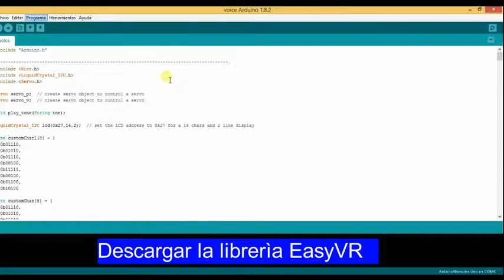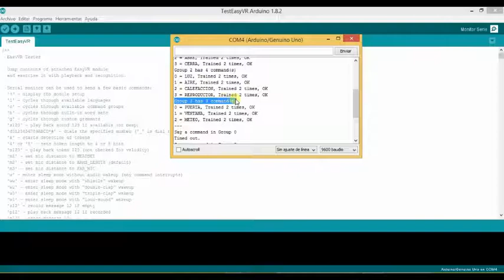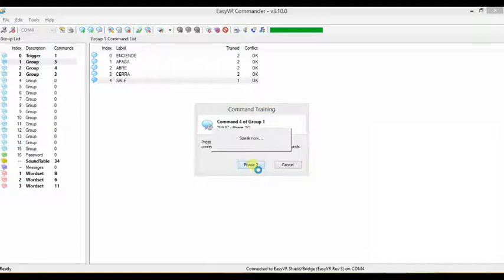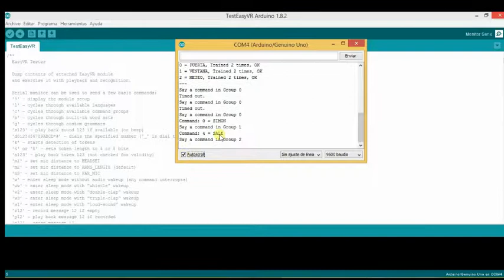Usar la Shield de reconocimiento de comandos de voz EASYVR con arduino.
Como programar la shied de reconocimiento de comandos de voz con EasyVR y arduino.